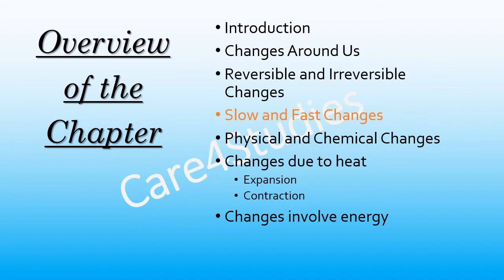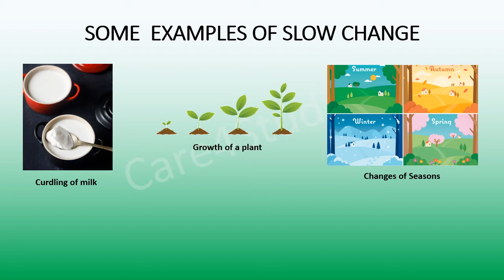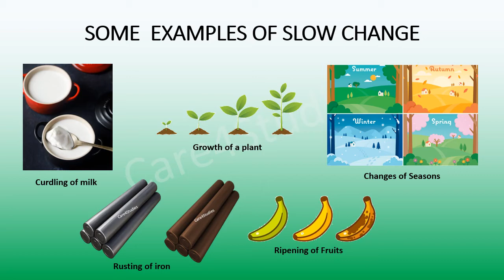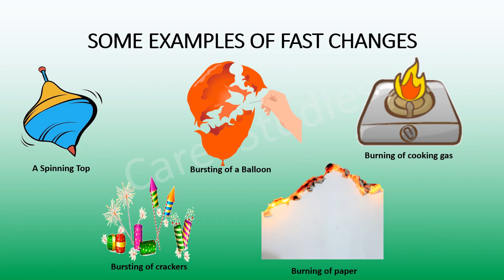youtube video #-8PY7-qBhI0